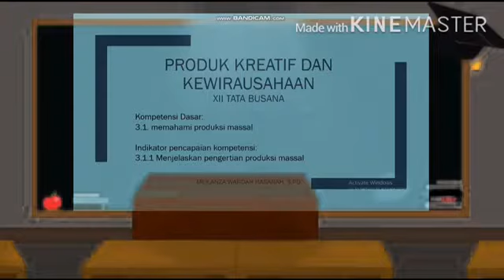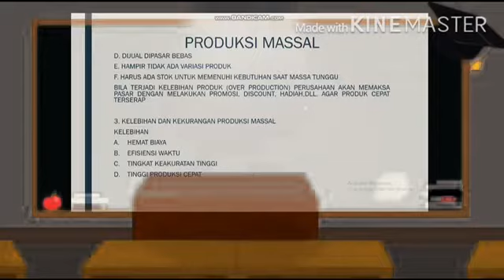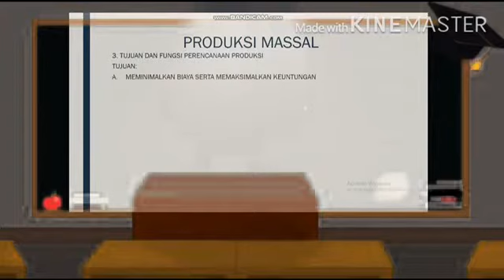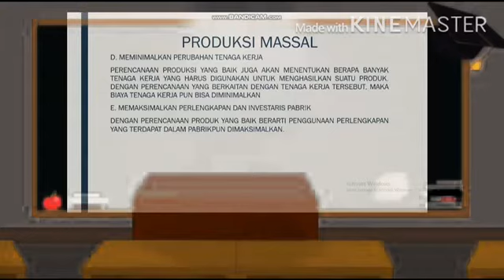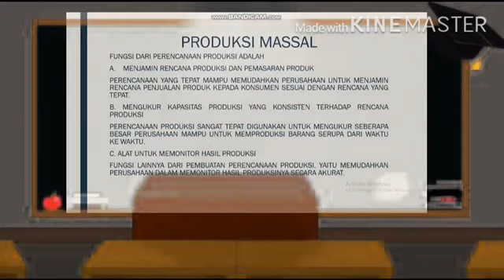Pengertian Produksi Masal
Video Pembelajaran Jurusan Tata Busana "Pengertian Produksi Masal" Oleh Meilanza Wardah Hasanah, S. Pd salah satau guru Tata Busana SMK N 8 Bandar Lampung. Jurusan Tata Busana Pengertian Produksi Masal SMK N 8 Bandar Lampung Meilanza Wardah Hasanah, S. Pd